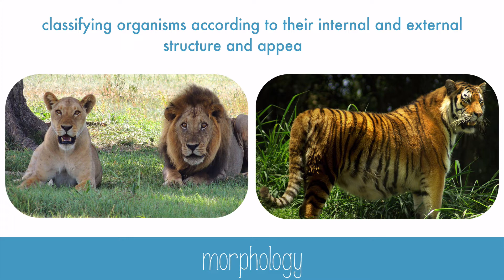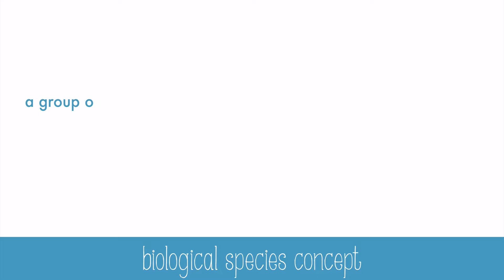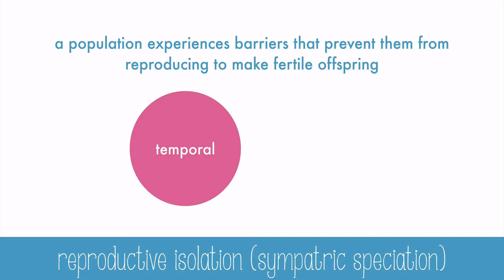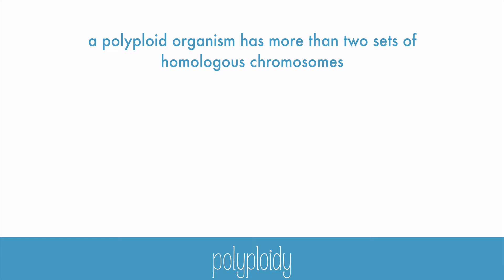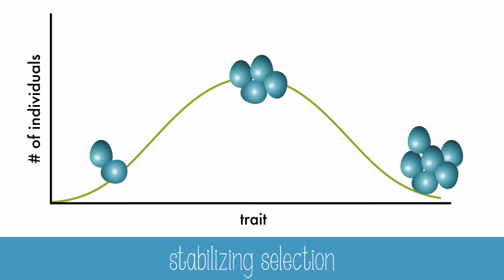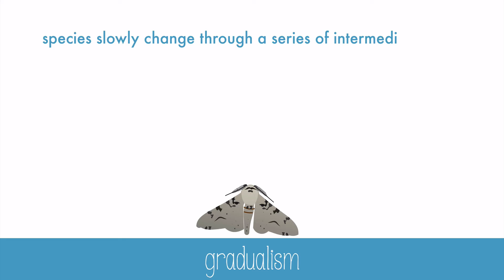Gene Flow and Speciation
This video coordinates with IB Biology topic 10.3 Gene Flow and Speciation